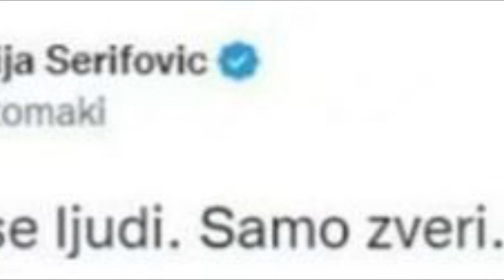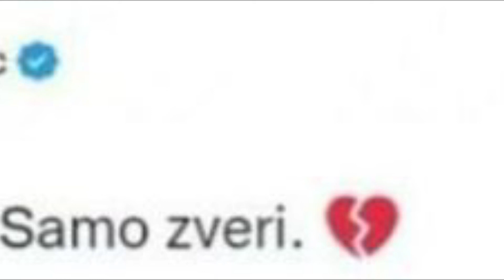Potresna poruka Marije Šerifović o dečku koji je digao ruku na sebe zbog nasilja:Nema više ljudi…